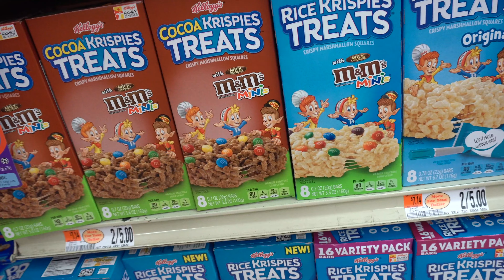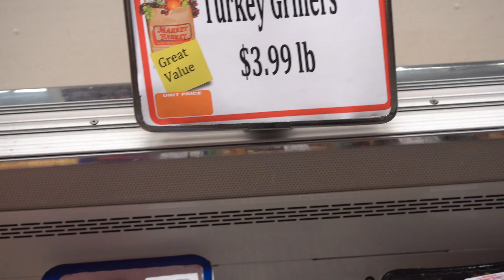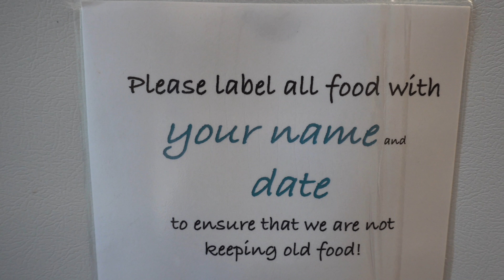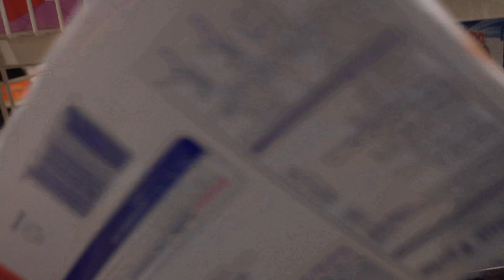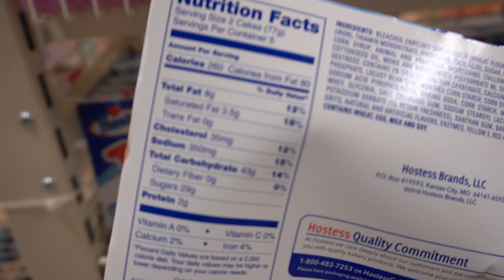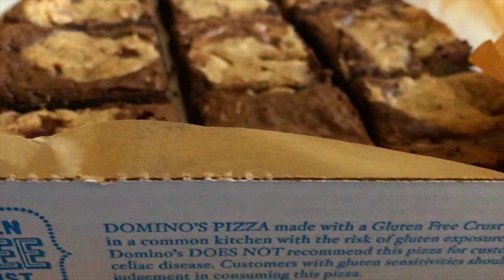BIRTHDAY VLOG! | 18YRS OLD | BACK IN SCHOOL